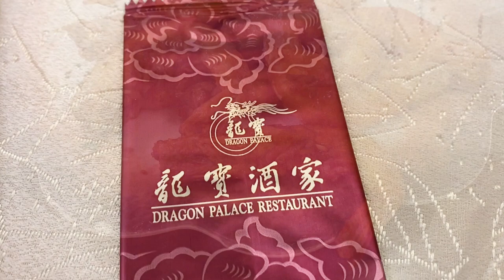MAKAN MALAM BERSAMA KELUARGA||REAKSI MERTUA HONGKONG MELIHAT CABE INDONESIA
Asalamualaikum
Selamat malam teman2 malam ini saya bersama keluarga akan makan malam di kwai Fong

Langsung Tonton videonya  aja teman2

Video lain👇🏻

Selamat menonton